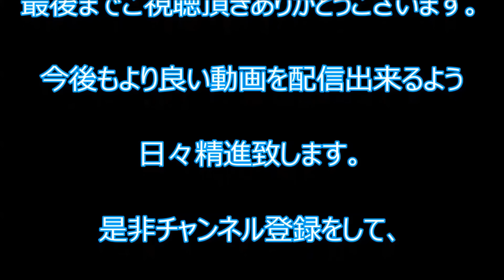【事件】山口組若中の「司興業」森健司組長を土地・建物の移転虚偽登記疑いで逮捕！ 愛知県警 Tsukasa kogyo Yamaguchi gumi mafia group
2016年4月7日　愛知県警捜査4課は、土地と建物の虚偽の所有権移転登記を申請したとして、電磁的公正証書原本不実記録・同供用の疑いで、指定暴力団山口組直系団体「司興業」組長・森健次容疑者（66）を逮捕した。

司興業は山口組の篠田建市（通称・司忍）組長が設立した。弘道会系組織だったが、昨年6月に直参と呼ばれる直系組長に昇格していた。
神戸市の山口組総本部を訪れる機会が増えたため、関西地方に家を購入したとみられ、森容疑者や組員の出入りが確認されている。

逮捕容疑は、森容疑者が堺市中区の土地、2階建て建物を直接購入したにもかかわらず、昨年8月に大阪法務局堺支局で、別人に所有権が移転したとする虚偽の登記申請を2度行った疑い。

名義を貸したなどとして、愛知県警は同容疑で堺市西区に住む池側一嘉容疑者（22歳）と53歳の無職男も逮捕した。
同課によると、森容疑者は調べに対し「黙秘します」と話し、池側容疑者は容疑を否認、もう1人は認めているという。